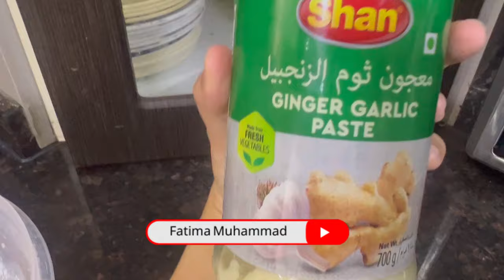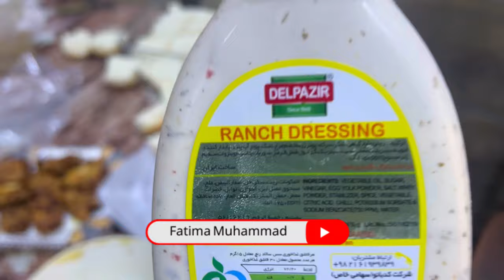LYARI YAD KAYAGAI | HAMDAN A MAKEUP GARK KOTA | BALOCHI VLOG | Fatima Muhammad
lyari is my homeland and i missed it so much
thankyou so much everyone for your support and love ❤️